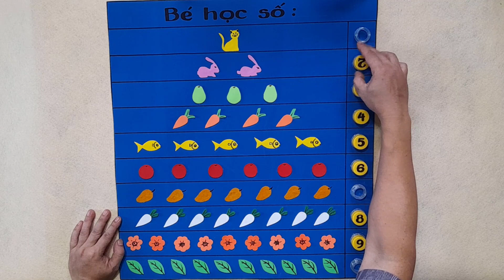STEM: ĐỒ DÙNG DẠY HỌC : TRẺ ĐẾM VÀ NHẬN BIẾT SỐ ĐẾM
Các bạn nhớ xem video và ủng hộ mình nhé.